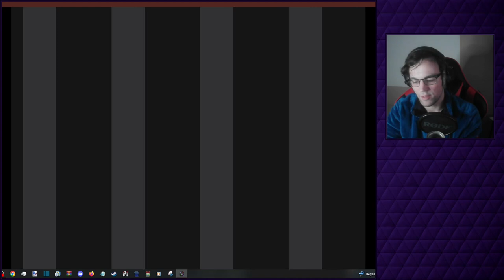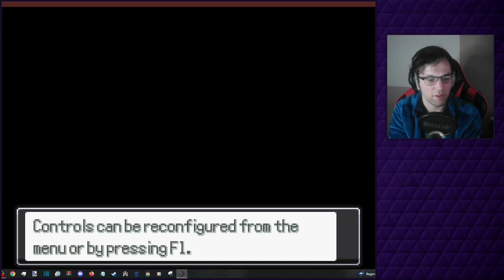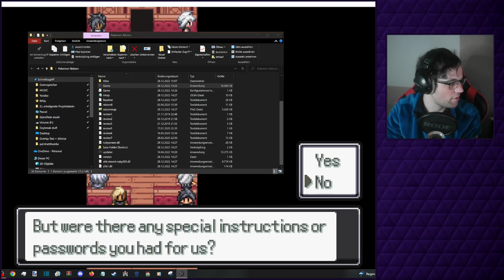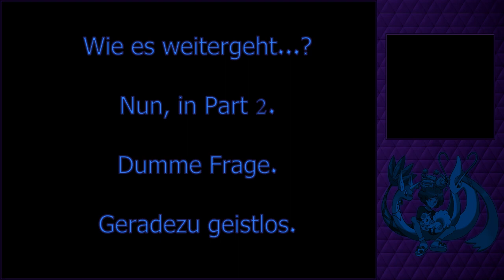Let's Play Pokemon Reborn #1 - Abandon all hope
Nach Jahren des geduldigen und leidigen Harrens habe ich mir zum Jahreswechsel gestattet, endlich mit dem möglicherweise besten, aber sicherlich frustrierendsten Pokemon-Fanspiel des Planeten zu beginnen. Pokemon Reborn, das düstere, übersteigert-'coole' Grimdark-Darksouls-Abenteuer, das 2022 mit E19 fertiggestellt wurde und die Staubstube fordert!

Ursprünglicher Text-Walkthrough von Reborn auf Denkbloggade:
(Spoiler + nicht mehr aktuell)

0:00 - Reborn-Trailer
2:35 - Über Reborn & Mich (OPTIONAL)
23:50 - Los gehts
36:10 - Intro vorbei
40:00 - Die große Halle
1:04:20 - Bugging a team
1:10:10 - Lower Peridot Ward

Danke, dass ihr mich auf der Reise durch die Reborn-Region begleitet. Lasst mich gerne wissen, was ihr denkt, unterstützt die Entwickler oder habt selber Freude an der spielgewordenen Frustrationsgrenze eurer eigenen Unzulänglichkeit.

Garantiert geistlos.